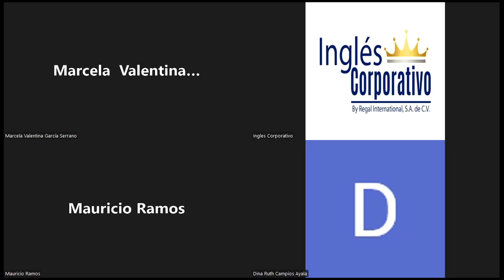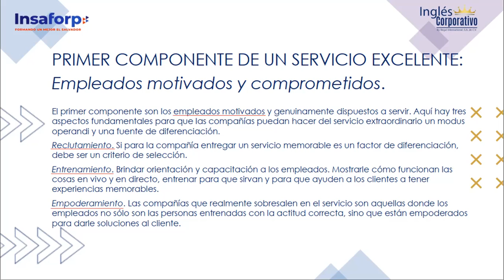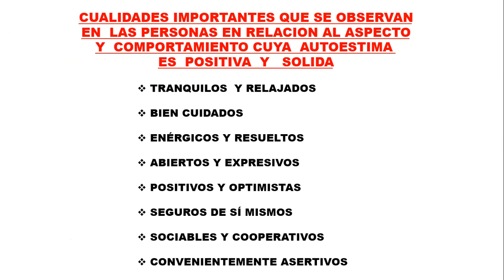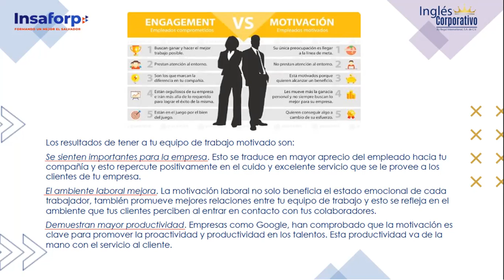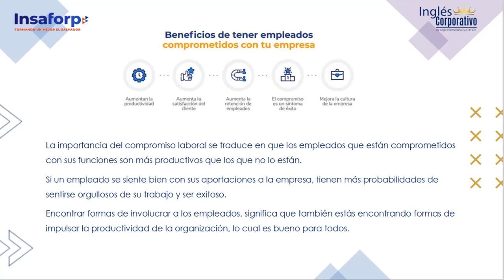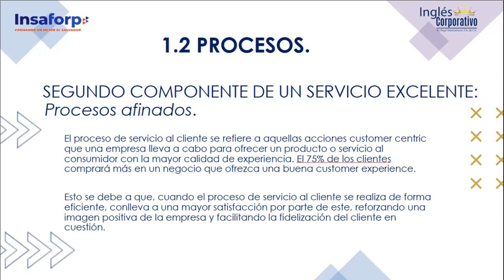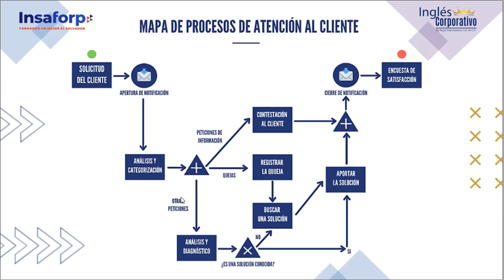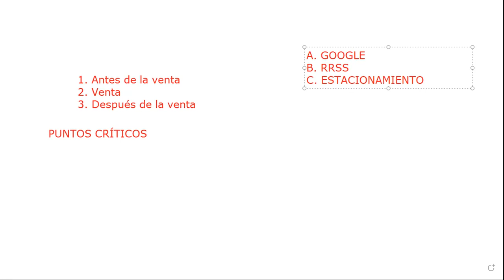Inglés Corporativo-17082022 - 1.2 PROCESOS